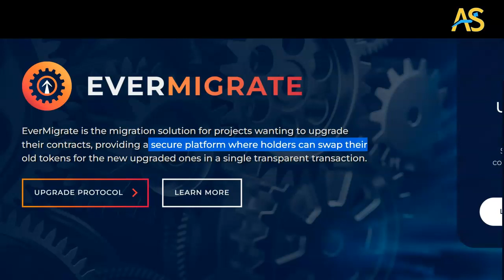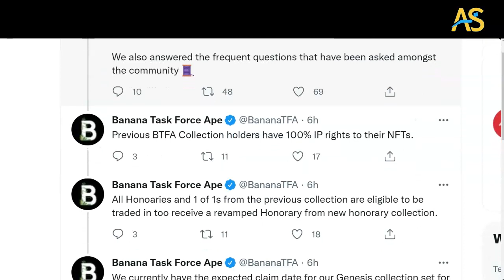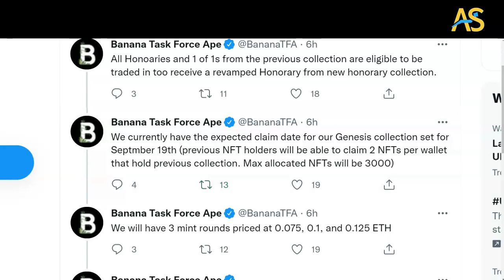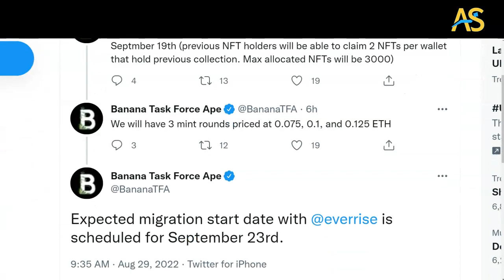BANANA TASK FORCE APE - (Big Everrise Token Migration News, NFTs and More)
Yes!. Banana Task Force Ape is getting a BIG-TIME Smart Contact UPGRADE with Everrise. Banana Task Force Ape has also completed over $350K in big-time buybacks, giveaways, and much more.

Banana Task Force Ape Token Contract Address: 0xc631be100f6cf9a7012c23de5a6ccb990eafc133

 btfa bitmart btfa adam shelton shiba inu coin banana task force ape adam shelton adam shelton banana task force ape